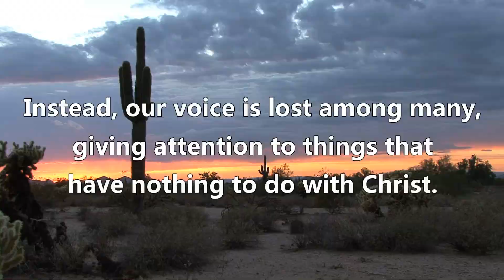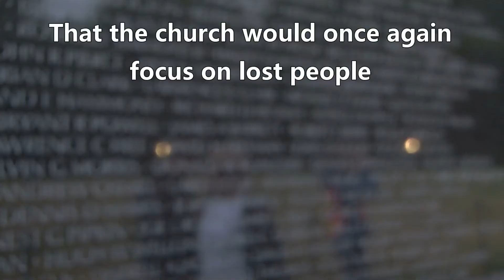Pray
A video I made for a prayer service, calling us to pray for the lost in our families, communities, nation, and world.